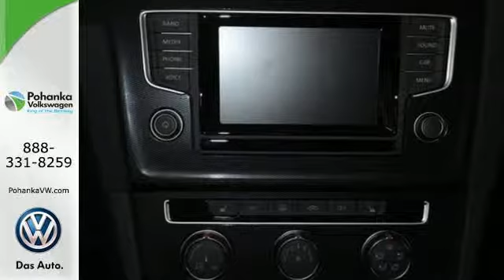2015 Volkswagen GTI Capitol Heights, MD VFM040558 - SOLD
Year: 2015
Make: Volkswagen
Model: GTI
Trim: 2.0T SE 4-Door
Engine: 2.0L I4 TSI Turbocharged
Transmission: 6-Speed Manual
Color: Red
Interior: Titan Black
Stock #: VFM040558
VIN: 3VW5T7AU4FM040558
Power moonroof. 6spd manual! Turbocharged! We welcome you come meet the all new King of the Beltway Pohanka Volkswagen of Ritchie Station at Beltway Exit 13. We appreciate you taking the time to browse our new car inventory If you have any questions about this vehicle or any other please do not hesitate to contact our Staff. . Our service department is open 7 days a weeka€¦ Thata€TMs right even Sunday. Be the talk of the town when you roll down the street in this gas-saving 2015 Volkswagen GTI. Trust me when I say that you'll be just amazed at how much you can pack into the hatch of this car.

Address:
1720 Ritchie Station Court